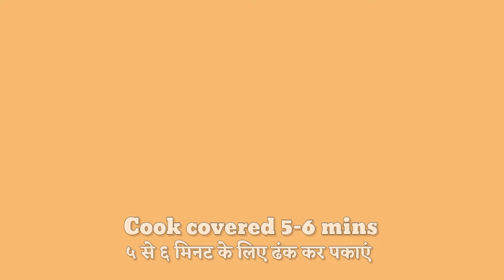Masaledar Shimla mirch aur pyaj ki sabji।। मसालेदार शिमला मिर्च और प्याज़ की सब्जी।।